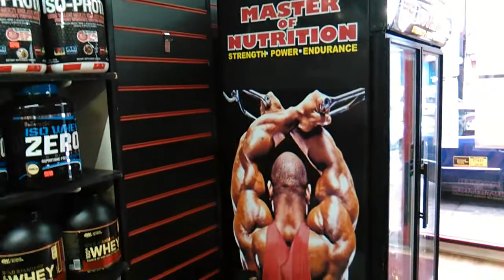Inside Master of Nutrition Bordesley Green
Stockists of the major supplement brands. Also stockists of weightlifting support (belts, lifting straps etc) plus Combat Gear (Boxing/MMA gloves, thai pads etc).

Find us on Google for directions and opening times
type in : Master of Nutrition.